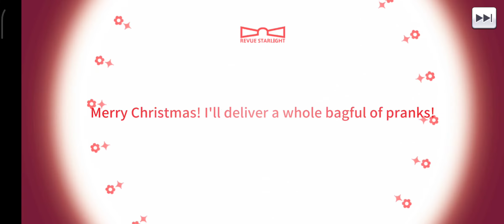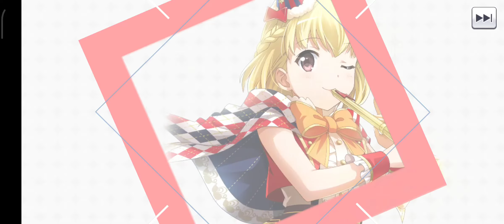Revue Starlight Re:Live | Black Santa Mei Fan Banner Pulls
To be outright honest I was not expecting a single copy of her, much less 2.
At least now I finally have more than 2 "good" Siegfield Stage Girls.

Also I can rebirth my Musketeers Stage Girls again?
Did they release another stage of rebirths?